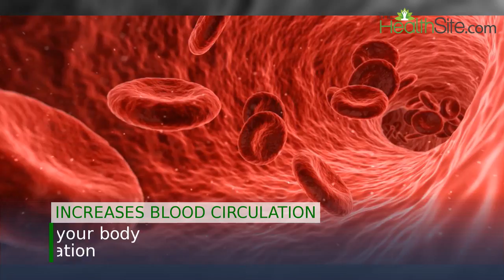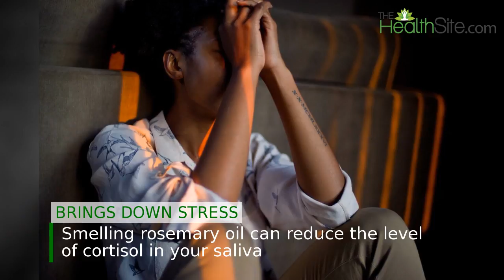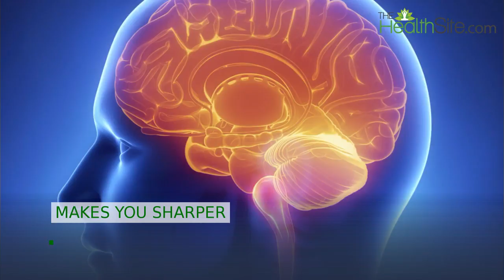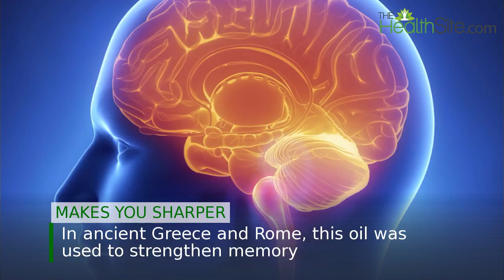11 incredible benefits of rosemary oil you didn’t know about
Rosemary is a herb that has been used since the ancient times to prevent and treat many health conditions. Rosemary oil has anti-inflammatory, anti-bacterial, and anti-fungal properties that help in circulation, digestion, etc. Here, we share 11 surprising benefits of this essential oil.